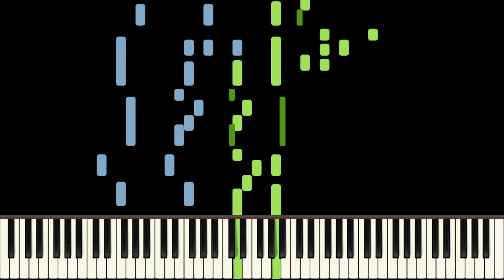Lost Scott Joplin Music fragment (HQ Audio)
A midi file sequenced by Ron O'Dell. This is a fragment of a piece of sheet music found in a piano in Scott Joplin's house. I thought this was part of the lost Joplin piece Morning Glories but apparently i was wrong. There are several lost manuscripts, most of them went missing during the Wilbur Sweatman legal dispute between Sweatman's sister and wife.